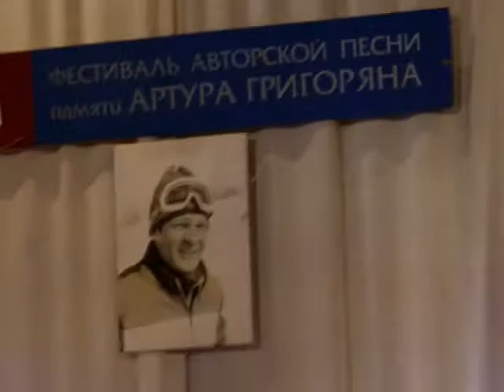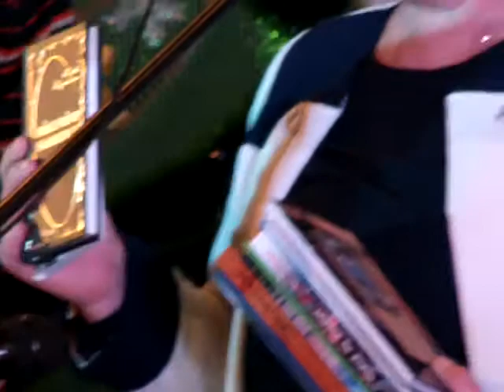Бардовский фестиваль - " Зимняя Ялта * 2014 " [5 января -1 день, 1 часть]. Продолжение следует ...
Бардовский фестиваль - " Зимняя Ялта * 2014 ".
5 января (1-й день,1 часть), продолжение следует ...
Осенняя Ялта Зимняя Ялта Бардовская Ялта